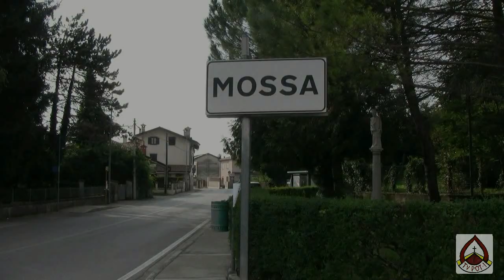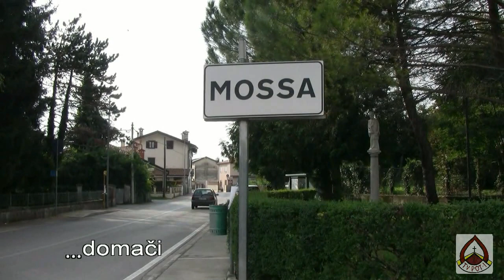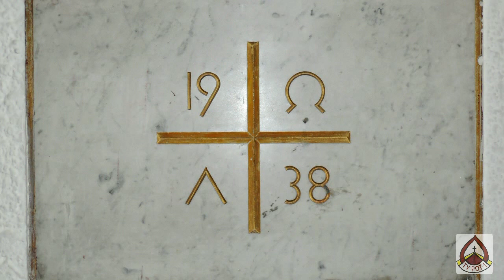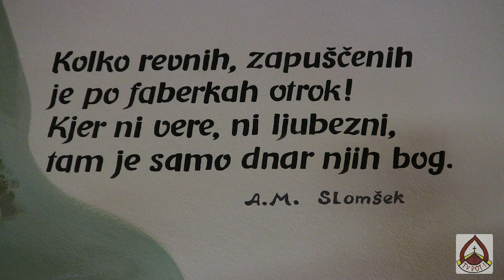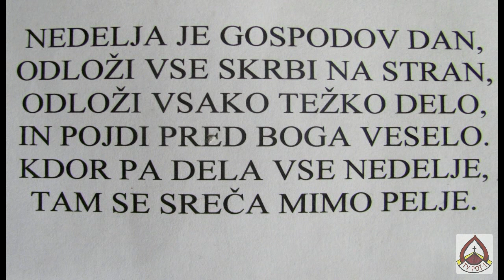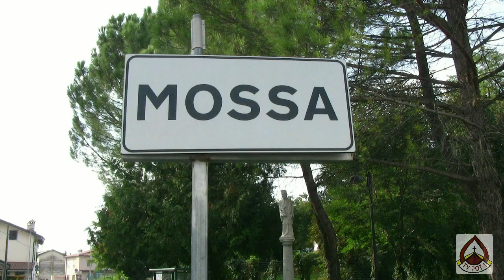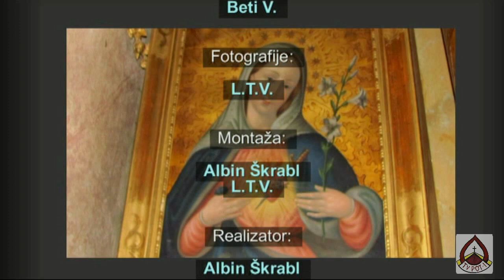ŽUPNIJA SVETEGA REŠNJEGA TELESA MARIBOR